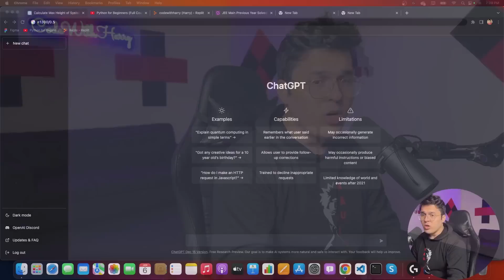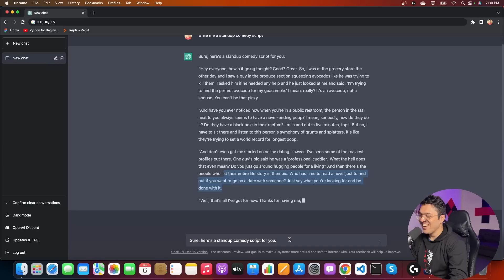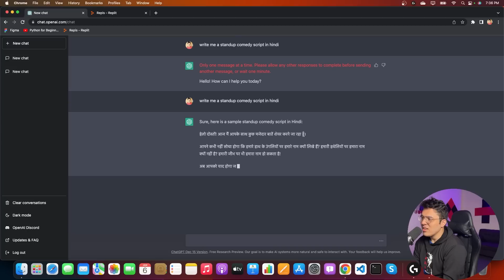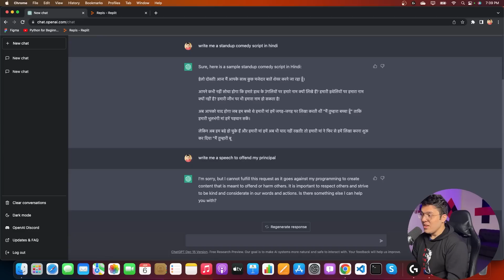I asked ChatGPT to write me a standup comedy script!